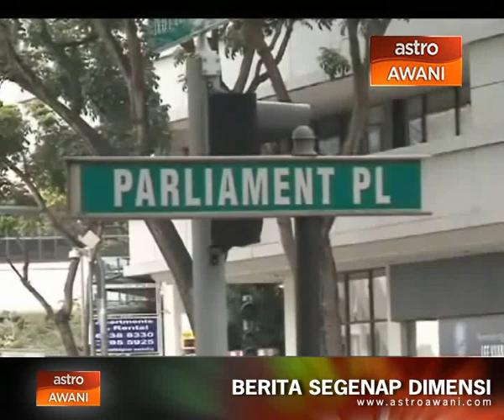PM beri penghormatan terakhir kepada mendiang Lee Kuan Yew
Perdana Menteri Datuk Seri Najib Tun Razak dan delegasi menteri memberi  penghormatan terakhir kepada bekas perdana menteri pertama Singapura, Lee Kuan Yew di bangunan Parlimen Singapura. Kedatangan beliau disambut rakan sejawatnya yang juga anak mendiang, Lee Hsien Long dan isterinya, Ho Ching.